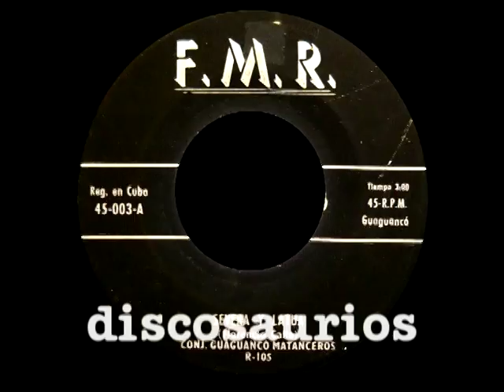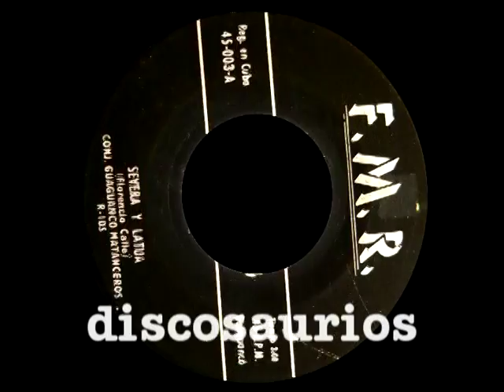Saldiguera, Virula y Juan, Conj Guaguancó Matancero - Severa y Latua (guaguancó) F.Calle, 1959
Luego de su debut discográfico (propiciado en 1954 por la etiqueta "Puchito" de Jesús Gorís) el Grupo "Guaguancó Matancero" con su trilogía vocal completada por Esteban Lantrí "Saldiguera", Hortensio Alfonso "Virulilla" y Juan Mesa (Juan Bosco) continuó registrando su repertorio, bien avanzada la década del 50, para el sello "Rosy" regenteado por Rogelio Martínez (hijo), en su defecto también conocido como F.M.R.

A las ediciones de esta última etiqueta corresponde "Severa y Latua", guaguancó que firma Florencio Calle. Notable compositor y percusionista que, como líder del grupo, destacó por su alto nivel de exigencia y disciplina.

René Espí
DiscoSaurios
Madrid, 20 julio, 2014